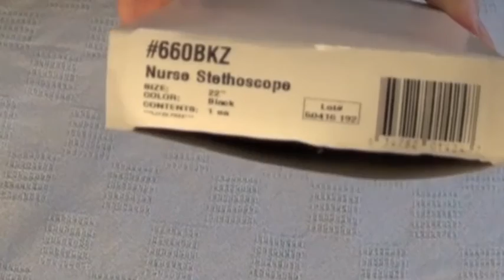Ear Gear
For medical professionals only.  This Procedurette shows quick and inexpensive ways to create a hearing aid for patients by using standard materials found in most Emergency Rooms.  Many times hard-of-hearing patients will arrive without their hearing aids, making it extremely difficult to obtain a medical history, get consent for tests and procedures, and so on.  Remember, it's not just the physician and nurse who have to communicate with the patient.  Consultants, patient care technicians, and clerks are just a few of the people who will need to have their voices heard.